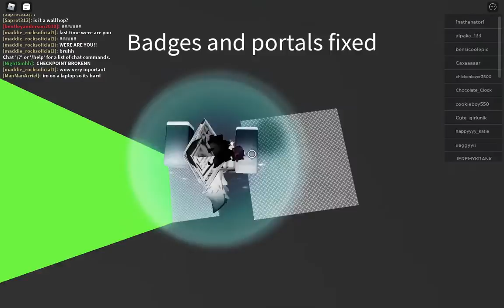how to fail at easy obbys